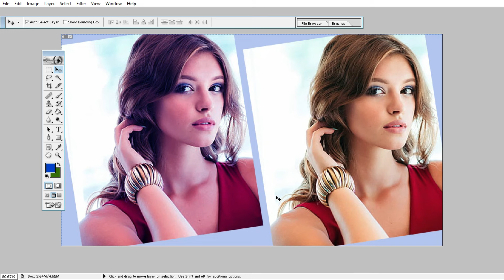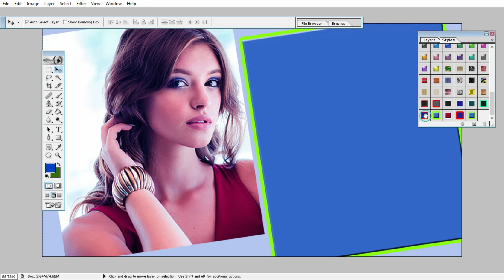4 Places To Get Deals On Photo Editing Simple Waye Cuting Tools Editing Photos2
4 Places To Get Deals On Photo Editing Simple Waye Cuting Tools Editing Photos2